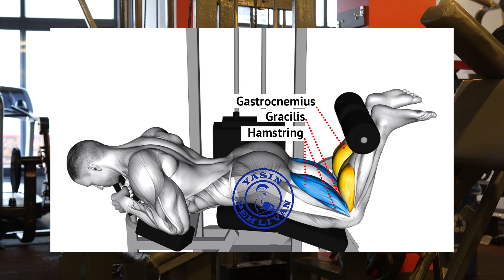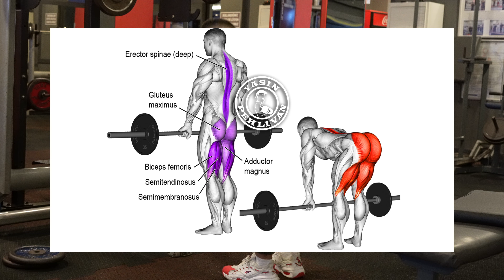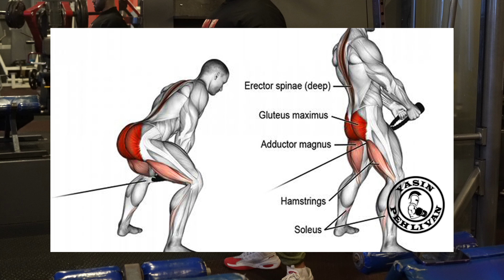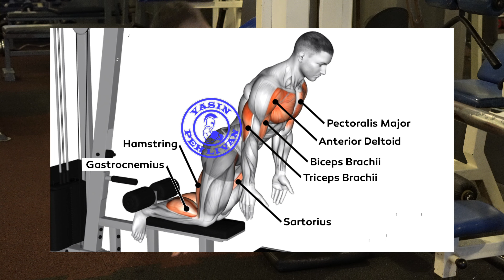6 Best Exercises hamstring Workout (Fast and Effective)